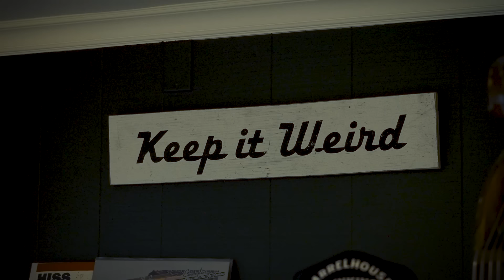The Brothers Comatose x Grahame Lesh - "Tennessee Jed" (by Grateful Dead)